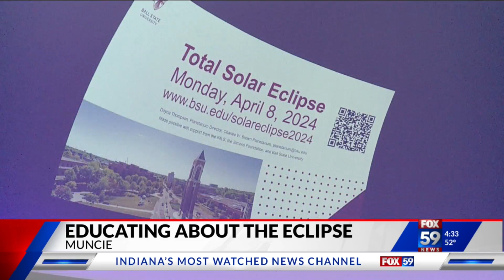Ball State experts hoping to educate ahead of once-in-a-lifetime eclipse